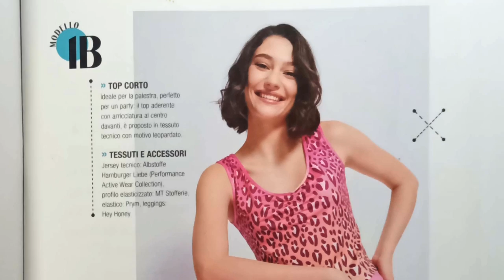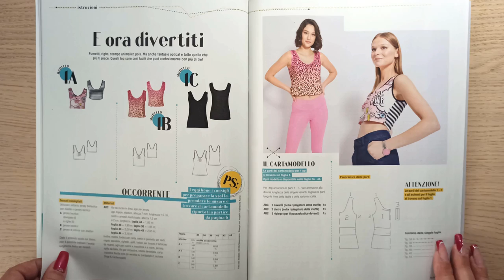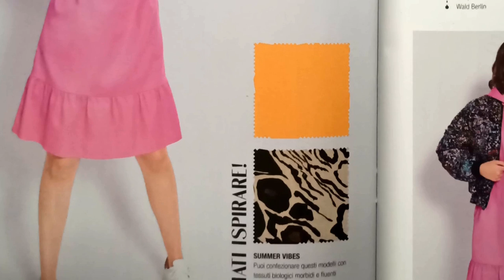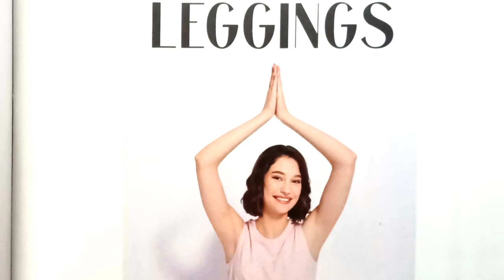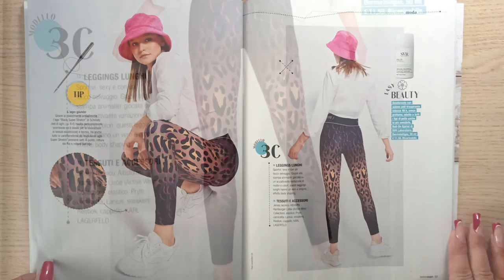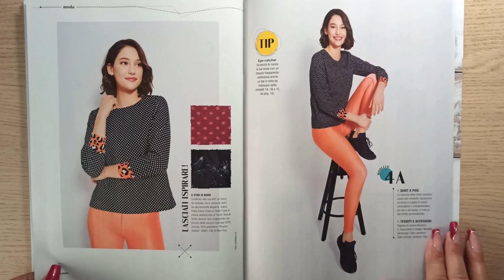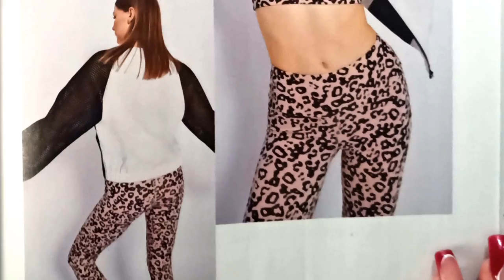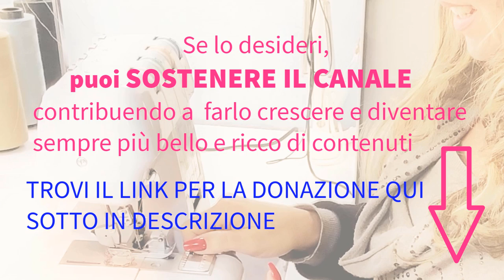BURDA EASY 2023 SFOGLIAMO DA VICINO IL PRIMO NUMERO DELL'ANNO FEBBRAIO SPORT STYLE HAND MADE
IL MIO SHOP DI AMAZON
dove puoi trovare tantissimi articoli per il Cucito, i Lavori a Maglia, il Ricamo, il Diamond Painting, le Lavorazioni della Pelle, Tessuti e molti Libri al riguardo
( Lo shop è un modo per sostenere il Canale, se ti fa piacere :) Grazie!

Puoi GUARDARE anche tra le mie PLAYLIST Numerose RIVISTE e TUTORIAL MOLTO SEMPLICI e DETTAGLIATI